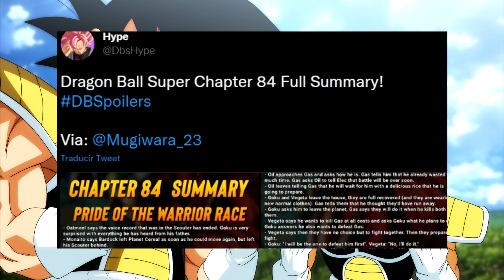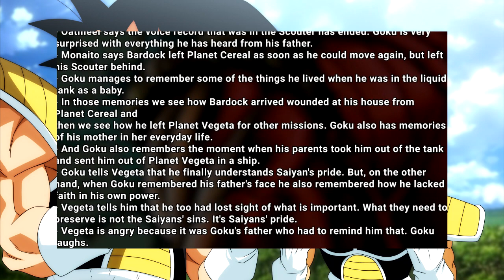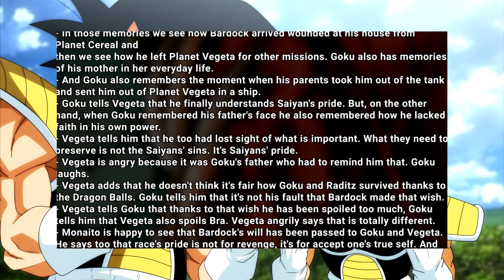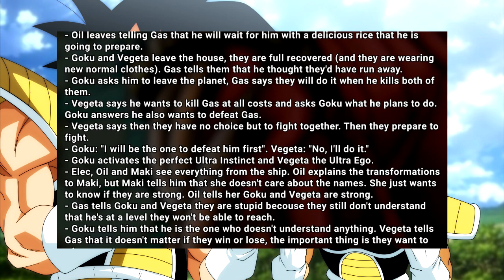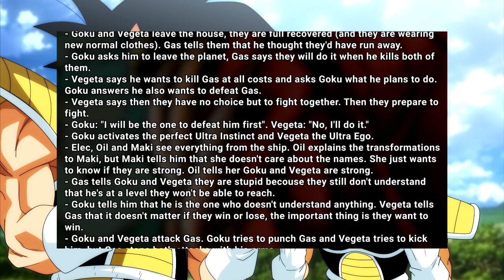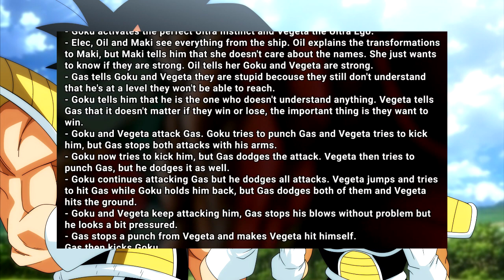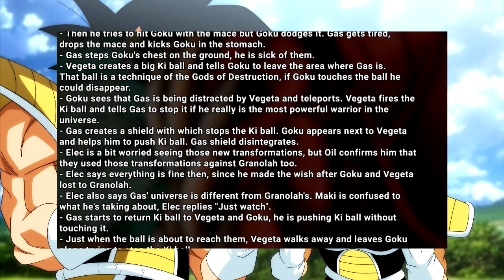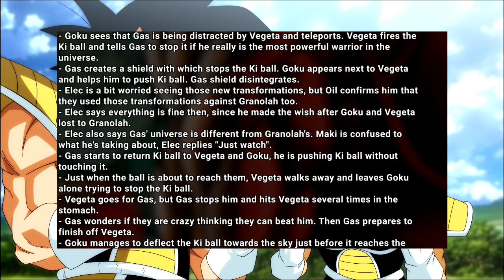DRAGON BALL SUPER MANGA 84 RESUMEN COMPLETO | EL ORGULLO DE LA RAZA SAIYAJIN | GOKU Y VEGETA VS GAS